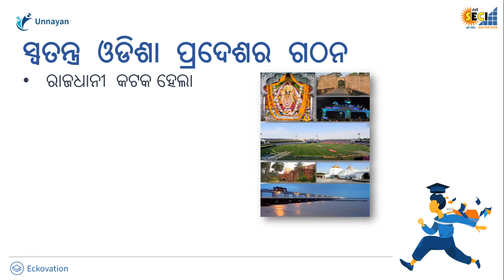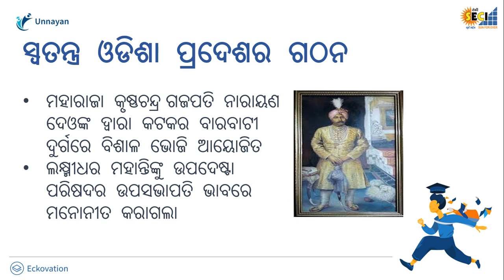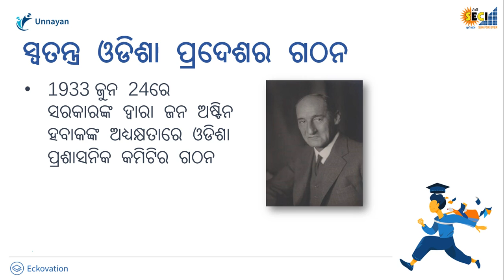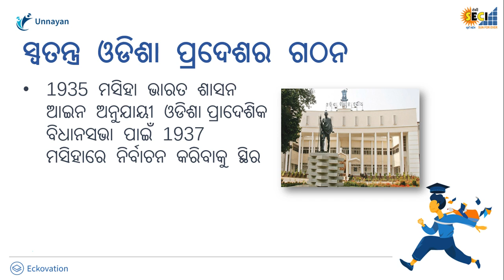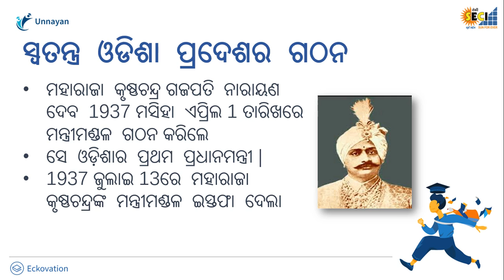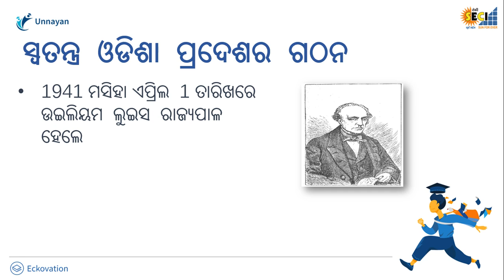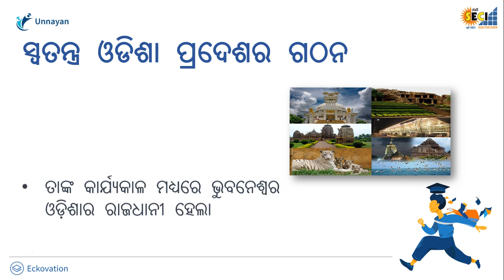Class-10-SSH-.Formation of New State